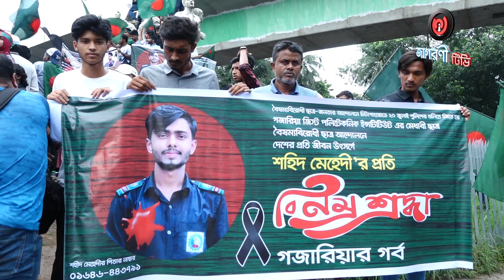২৪ এর গণ অভ্যুত্থানে শহীদদের স্মরণে শহীদি মার্চ কর্মসূচি পালিত_jagoroni tv